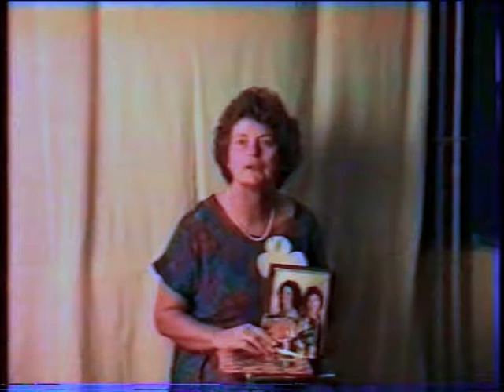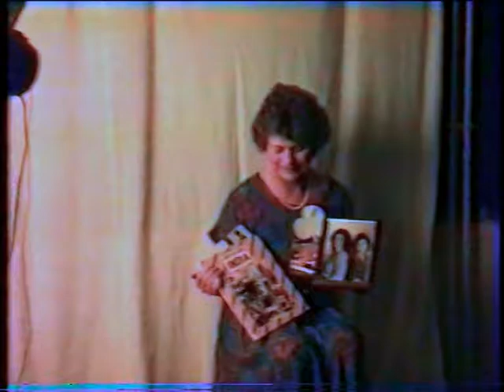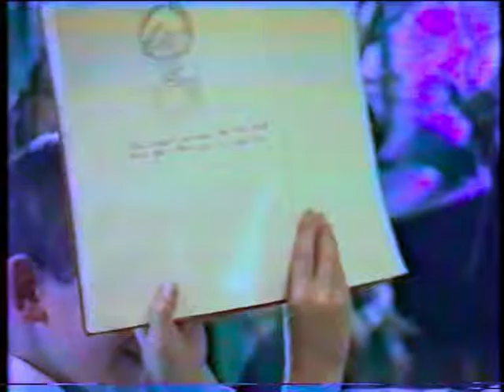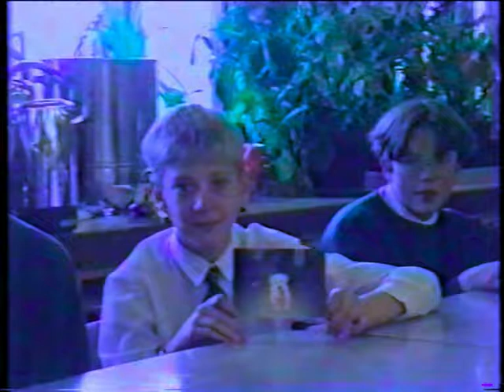Fort Hill Community School Millennium Project Part 1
Fort Hill Community School Millennium Project Part 1 (Part 2 missing) Copied from VHS tape.